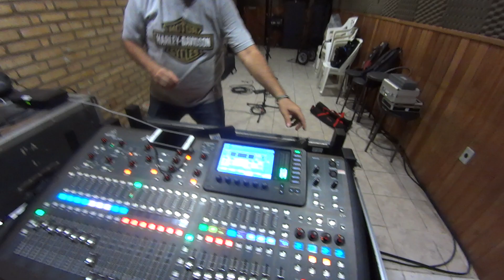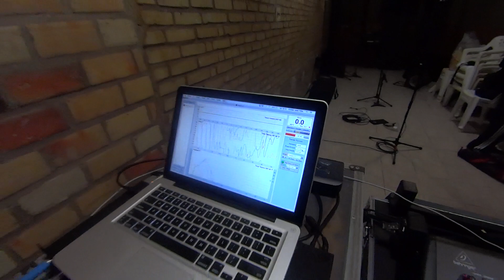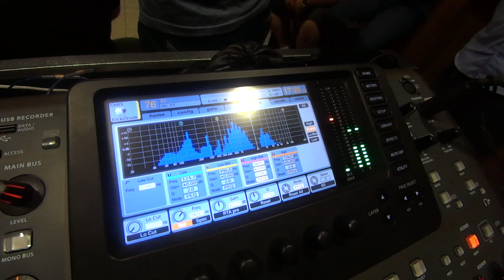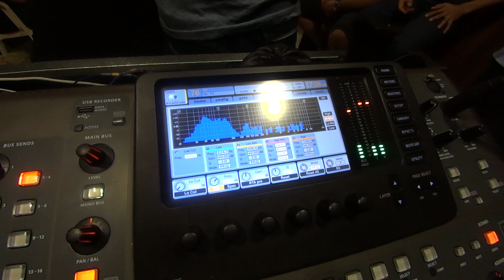MICROFONES:MITOS E VERDADES EM BATERIA ACÚSTICA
Encontro realizado em 23/02/16 no Studio Mix para a Terça Técnica Fortaleza.
Tema: MICROFONES: MITOS E VERDADES - Aplicações em Bateria Acústica.
Técnicos : Eduardo Frota (King Som) e Clebert Helal ( Tatsom)